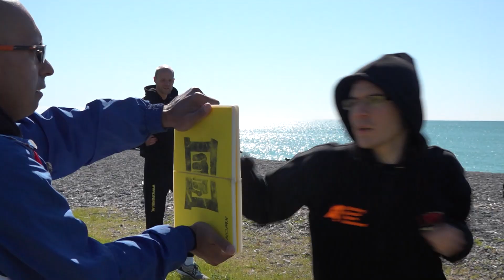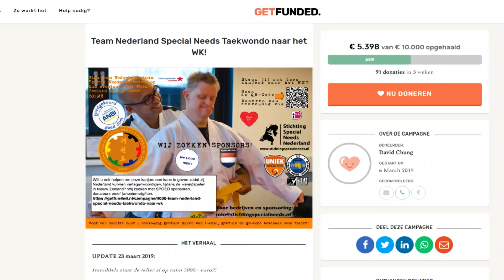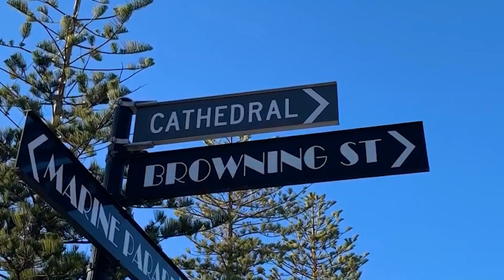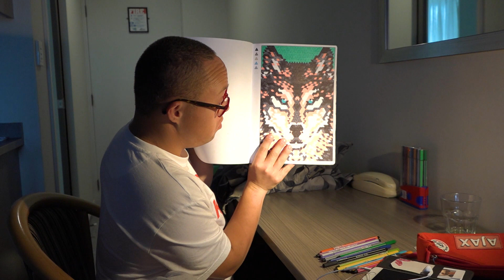'Special Needs' taekwondo-helden in Nieuw-Zeeland | Eline de Wereld Rond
Het Nederlandse team ‘Taekwondo Special Needs’ kwam in oktober met 27 medailles terug van de wereldkampioenschapen in Nieuw-Zeeland. Een geweldige prestatie, waar hun trainer David Chung alleen maar van kon dromen. Met behulp van een crowdfunding is de reis mogelijk gemaakt voor de sporters, die allemaal een beperking hebben. Het was dan ook de reis van hun leven; sommige deelnemers hadden nog nooit in een vliegtuig gezeten. Programmamaker Eline Boshuizen reisde met de groep uit Amstelveen mee naar de andere kant van de wereld en maakte een documentaire over hun bijzondere trip.